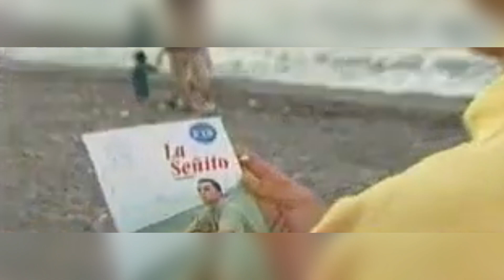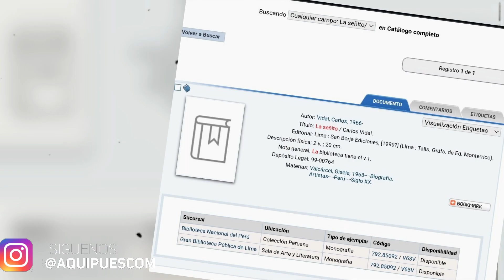RODRIGO GONZALEZ D3STRUYE A CARLOS VIDAL Y LO CALIFICA COMO UN POBRE DI4BLO